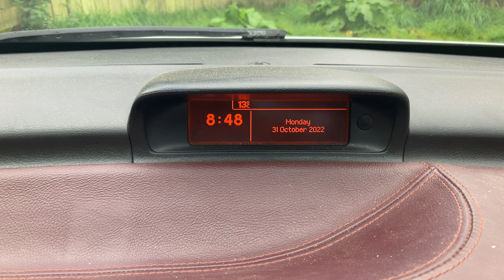31st October 2022 (Halloween)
Going about my daily day doing some work etc.
Something had other plans...

Short music clips made by me.